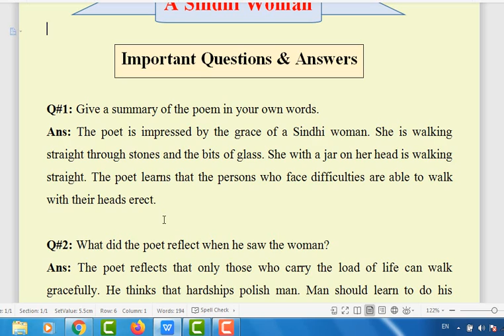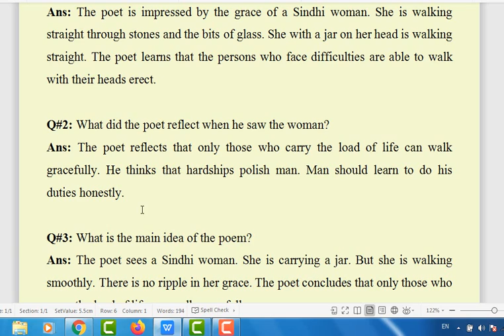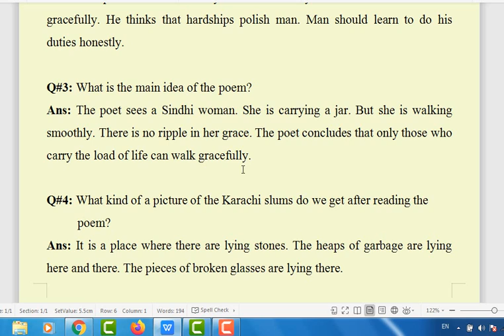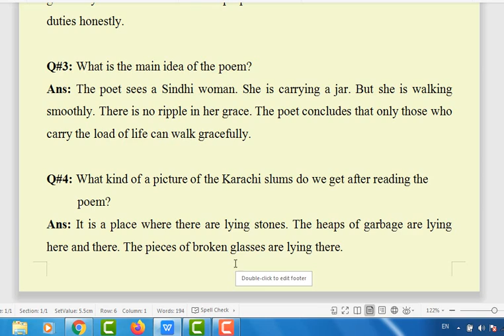Poem No. 6 - A Sindhi Woman - Important Questions and Answers - John Stallworthy - 11th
This is an educational channel. I give you knowledge about everything to learn English. English for all by Muhammad Niamat is one of the best channels in the world. THE Latest MA English videos are available on my channel. You will get a good knowledge of English.